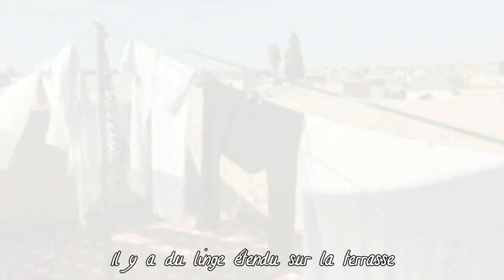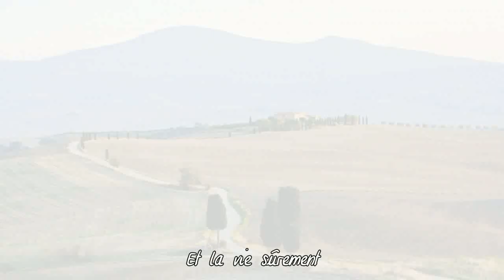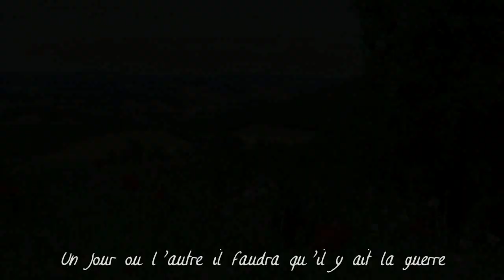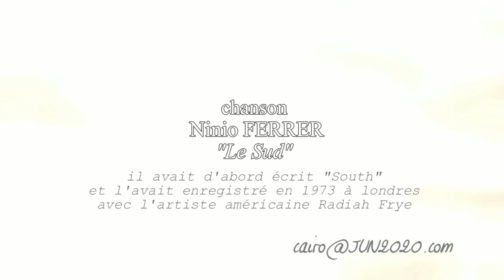20200605 Nino FERRER LE SUD and SOUTH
Le Sud  ("C'est un endroit qui ressemble à la Louisiane … À l'Italie… Il y a du linge étendu sur la terrasse… Et c'est joli… On dirait le Sud… Le temps dure longtemps") est une chanson écrite, composée et interprétée par Nino Ferrer, sortie en 45 tours en février 1975 qui va se vendre à plus d'un million d'exemplaires. Le Sud reste le plus grand succès du chanteur.
La version initiale en anglais ("Between the big trees, the flowers and the green grass, the house is there") s'intitule South et est enregistré en novembre 1973 aux studios londoniens Trident.